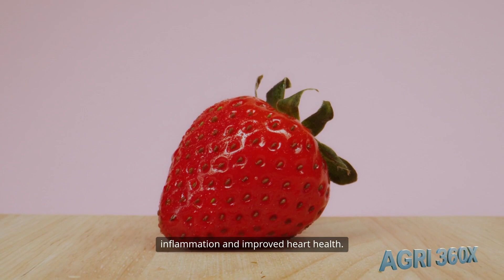Why can Strawberries stay fresh for 14 days? They’ve used this tech to earn millions $ each year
Explore the incredible journey of strawberries—from heritage varieties and high-tech fields to harvest, sorting, and cold-chain packing. In this video, AGRI 360X takes you to vast strawberry farms in California, cutting-edge greenhouses in the Netherlands, and refrigerated warehouses that keep berries fresh for up to 14 days.
Learn how sensors, robotic harvesters, and high-speed packing lines ensure every strawberry is sweet, plump, and safe. Dive into the economic, health, and sustainability aspects of this beloved fruit!